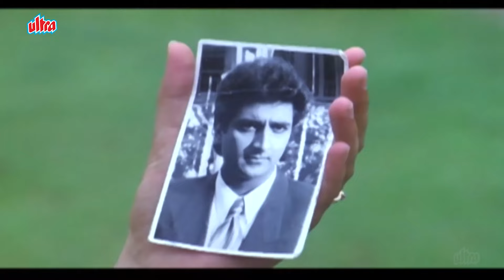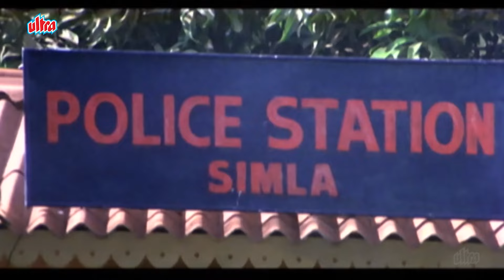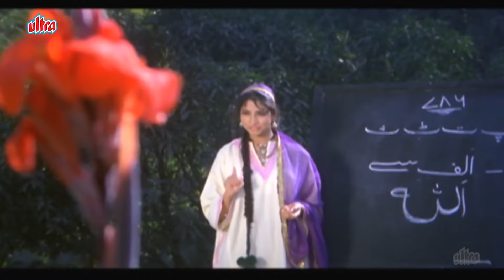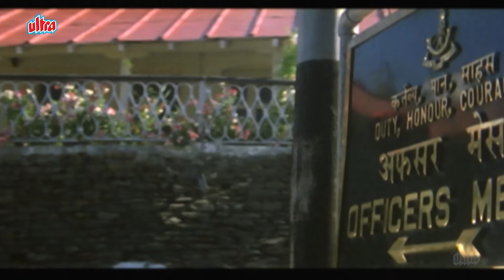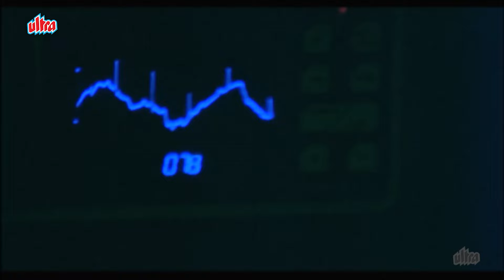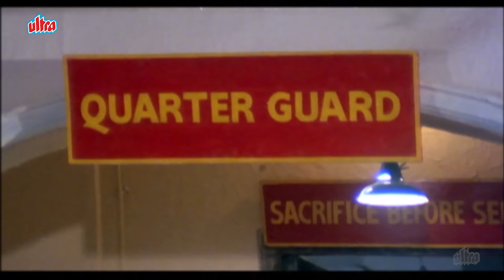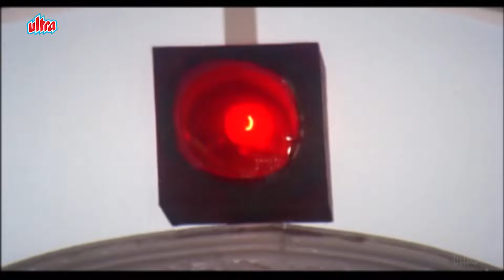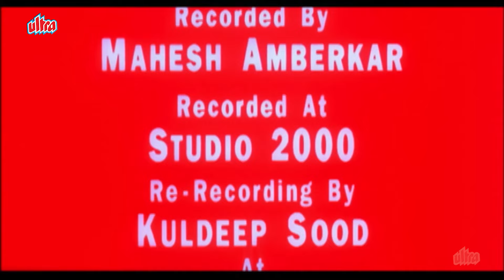जय हिन्द Full Movie 4K Rishi Kapoor, Raveena Tandon, Kunal Goswami, Manisha Koirala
Vijay, a soldier, and Gulroz, a local Kashmiri guy, become best friends. However, their friendship turns sour after the Indian army kills Gulroz's sister and he develops a dislike for them.

Hindi Action Movie Jai Hind (1999).
Starring : Rishi Kapoor, Kunal Goswami, Shilpa Shirodkar, Manisha Koirala, Sadashiv Amrapurkar, Raveena Tandon,  Prem Chopra, Mohnish Behl, Shahbaaz Khan, Pran, Amrish Puri.